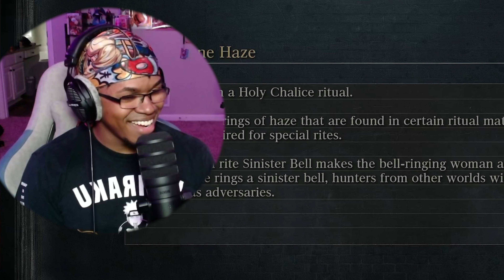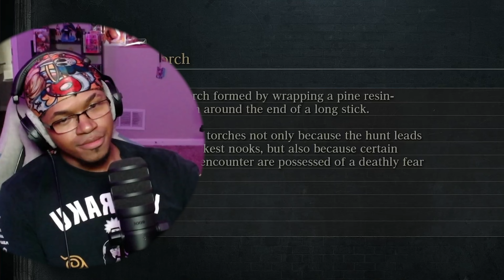THE TRUE KING OF THE THRONE ARRIVES!!! BLOODBORNE PLAYTHROUGH PART 7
It's back.